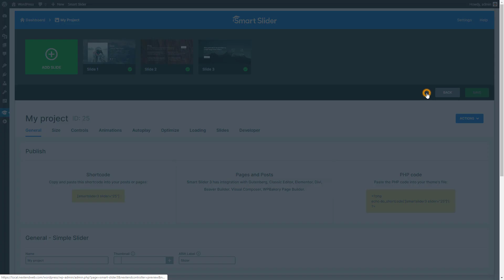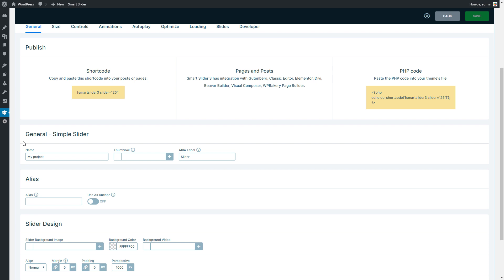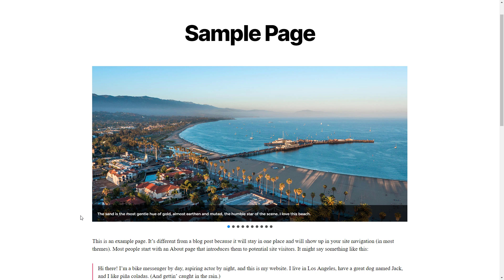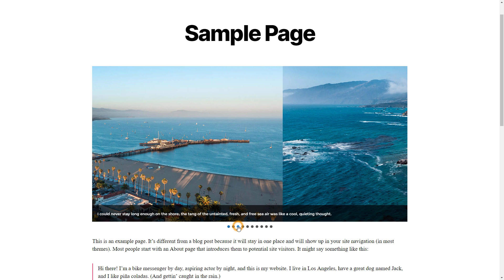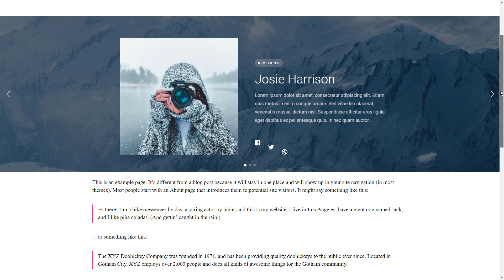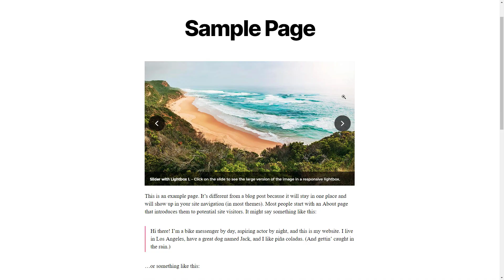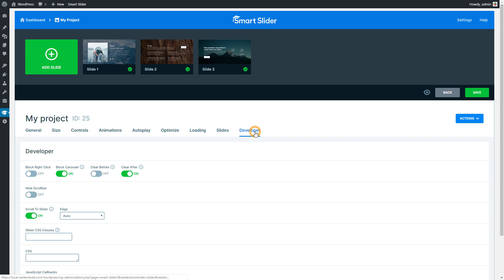Smart Slider - Slider Settings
With the slider settings you can customize how the slider should behave, and look in the front end. Each slider has their own slides, but the slider settings will determine, for example, how big your slider should be or how you can control it.
0:00 - Introduction
0:26 - Interface
1:04 - General tab
1:33 - Size tab
2:41 - Controls tab
3:13 - Animations tab
4:55 - Autoplay tab
5:01 - Optimize tab
5:15 - Loading tab
5:28 - Slides tab
6:00 - Developer tab
This video was recorded in Smart Slider PRO, and might contain PRO only features.